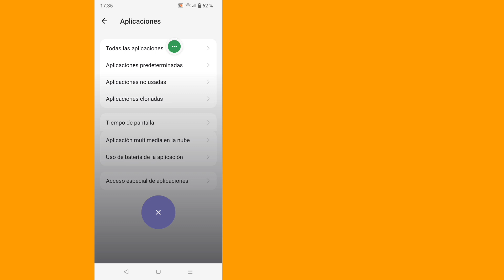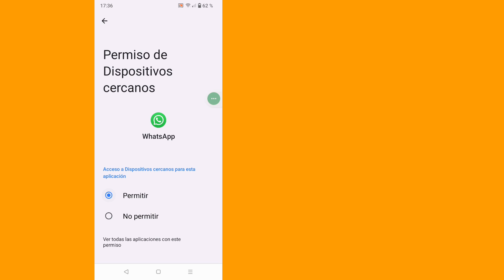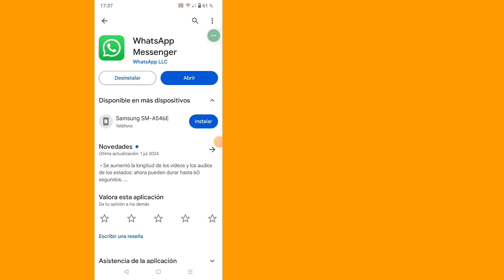Cómo eliminar Meta Ai de Whatsapp 2024 | Quitar Whatsapp Meta Ai Chat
Hoy te mostraré cómo eliminar Ask Meta Ai de WhatsApp. Mira este video para aprender a eliminar Ask Meta Ai de WhatsApp.

Aprende a eliminar Ask Meta Ai de WhatsApp.